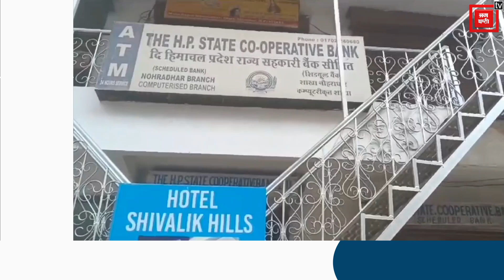सिरमौर में कॉपरेटिव बैंक कर्मचारी ने बैंक को लगाया करोड़ों का चूना… सहायक प्रबंधक निलंबित